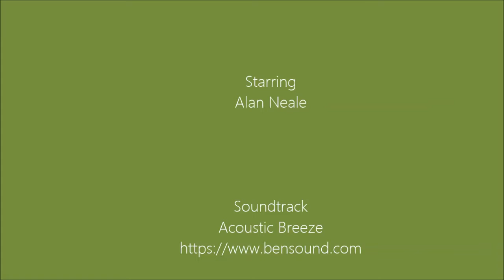Butterfly Walk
This 60 second film follows a walk around a local wood and scrubland with the subject spotting and recording the butterflies and moths that he sees. The butterflies and moth include Painted Lady, Comma, Small Copper, Essex Skipper,  Ear Moth,  Speckled Wood and Red Admiral.